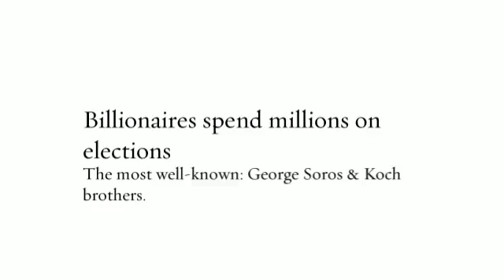Money in Politics | Follow My Vote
To see more info on money in politics check out our detailed blog post

How much money do we pour into politics? Take a look at these facts: The 2014 US mid-term election. Total cost: $3.7 billion. Estimated cost for the 2016 election? $10 billion. In 5 years, 200 companies have spent. $5.8 billion on lobbying & campaign contributions. In 2012, 1,310 Super PACs raised. $828 million and spent $609 million. Billionaires spend millions on elections. The most well-known: George Soros & Koch brothers. The Koch brothers. Have budgeted $889 million for the 2016 election. Find out more about money in politics at followmyvote.com